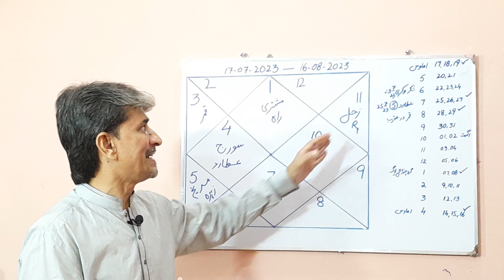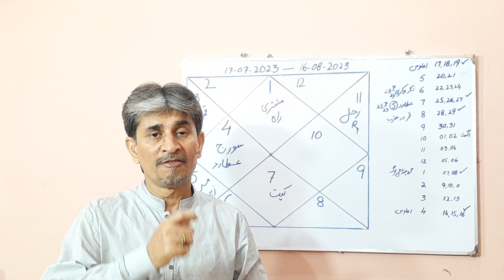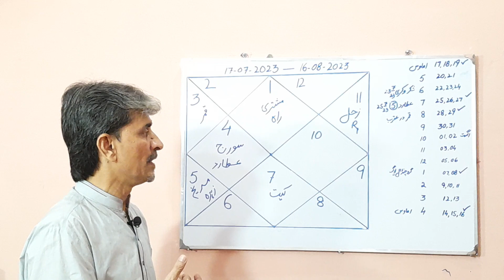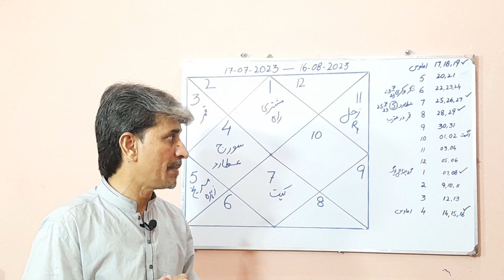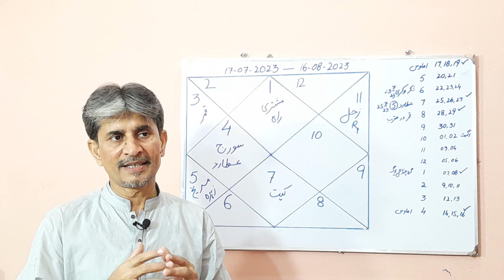Aries Ascendant 17.07.23 to 16.08.23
Hum sa baat karien